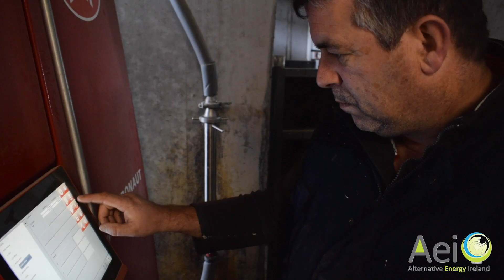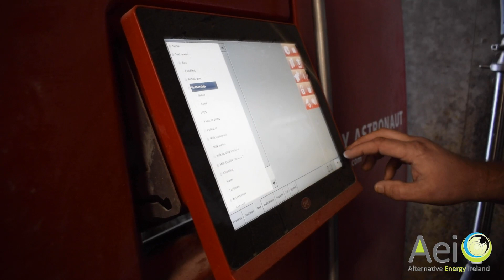Are Solar Panels a viable option for Irish Farmers?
John Downey,The Rower, Kilkenny, discusses his farming system, renewable energy and how the installation of AEI Solar Panels has impacted his farm.